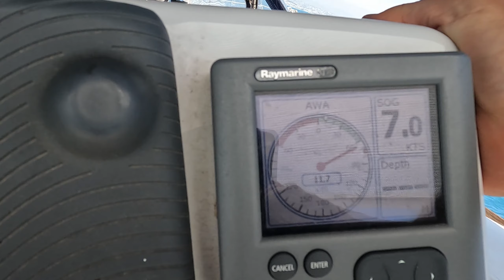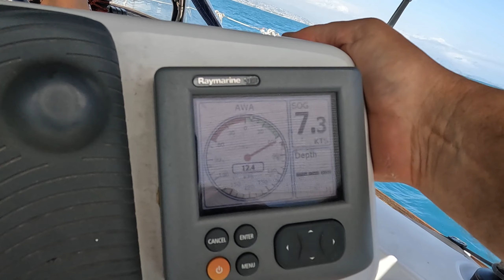Escape to the Enchanting Lerins Islands Paradise 2023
Lerins islands in cote d azur, summer 2023.
Family travel in sailing boat, Jeanneau Sun Odyssey 36i performance.